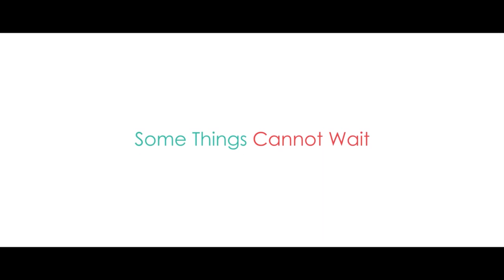അധ്യാപിക വഴക്ക് പറഞ്ഞു; രണ്ടു വിദ്യാർത്ഥിനികൾ ആത്മഹത്യയ്ക്ക് ശ്രമിച്ചു